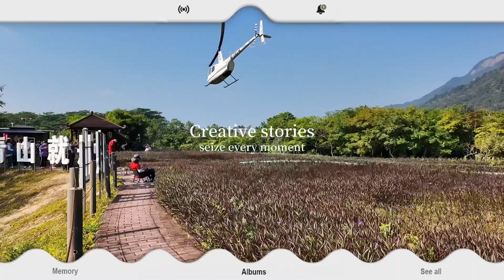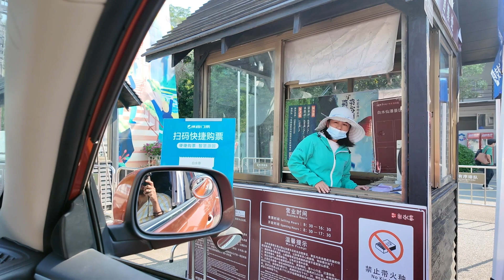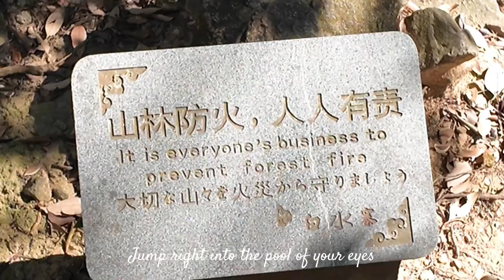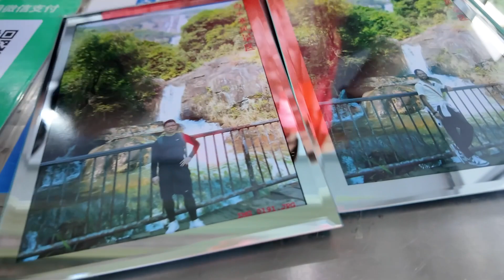Travelling to waterfall mountain trekking in China 🇨🇳